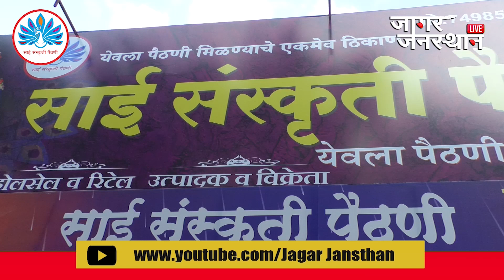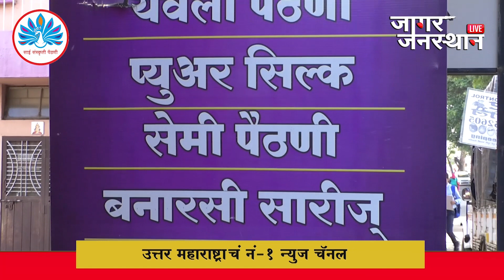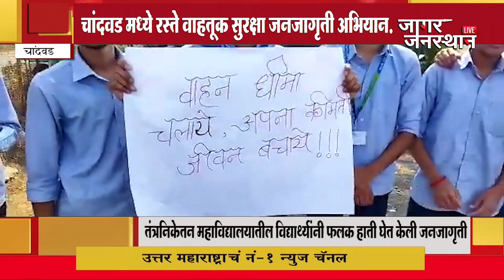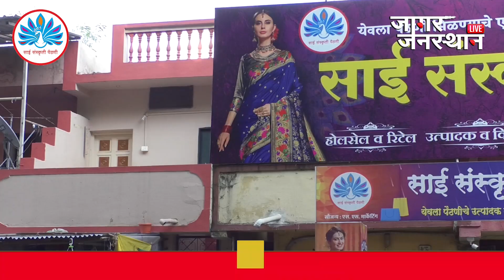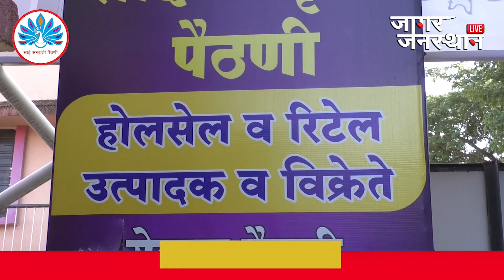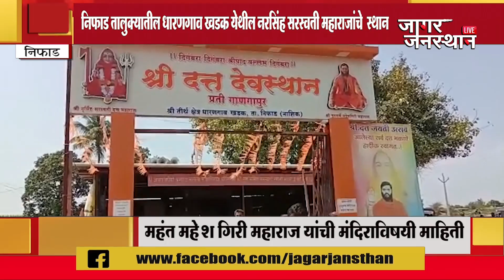JAGAR JANASTHAN EPISODE LIVE 11 3 23